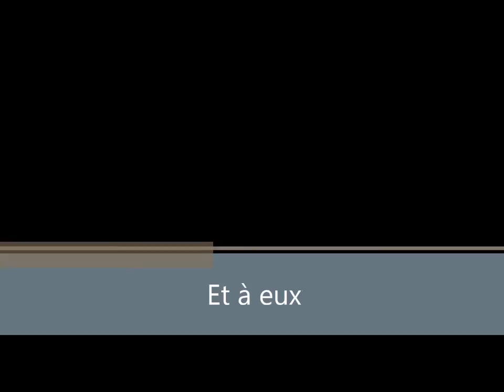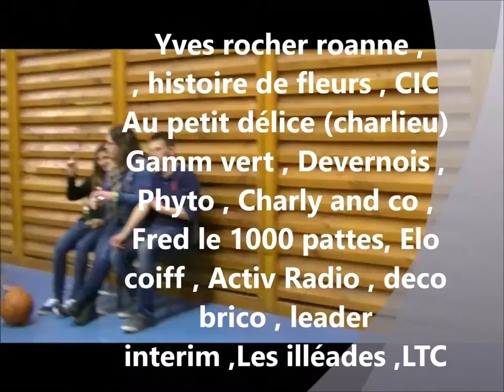Video du tournoi de basket à Saint nizier sous charlieu le 18 avril 2014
Voici une petite vidéo du tournoi de basket du 18 avril a saint Nizier sous Charlieu , pour l'association "les sourires du Togo" et la "Jksds"